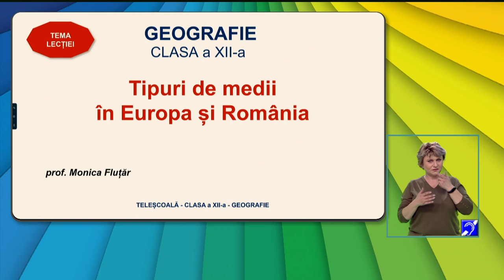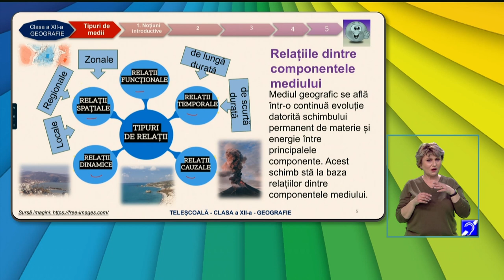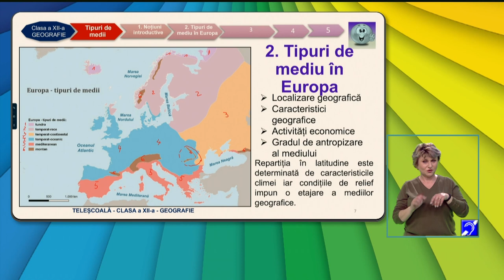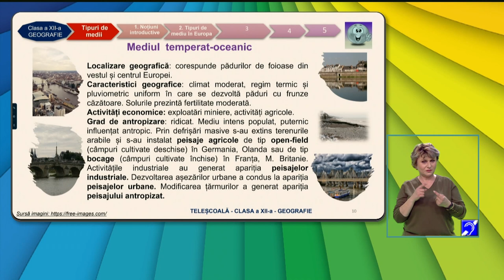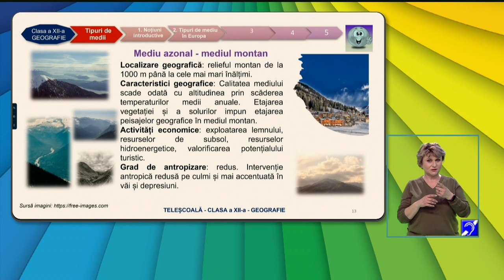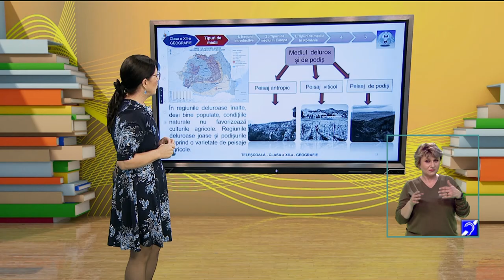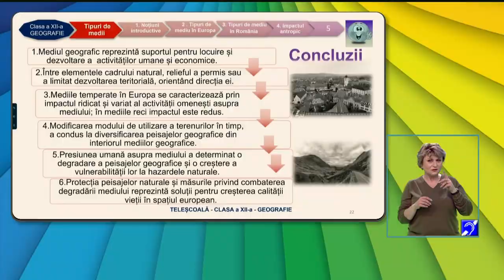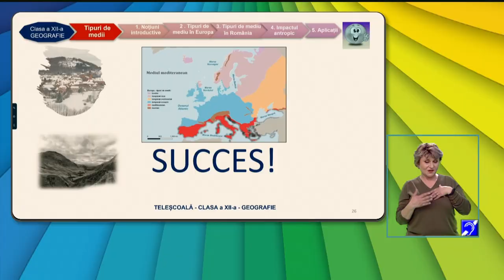TeleŞcoala: Geografie - Tipuri de medii în Europa și România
Ediţia din 6 decembrie a emisiunii TeleŞcoala, difuzată pe TVR2, în care Monica Flutarne-a propus recapitularea cu tema „Tipuri de medii în Europa și România”.